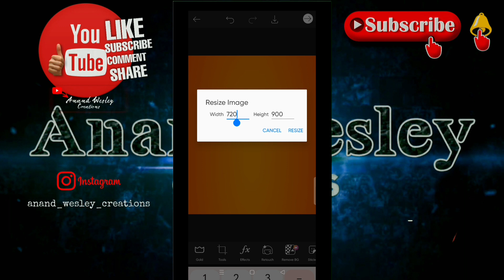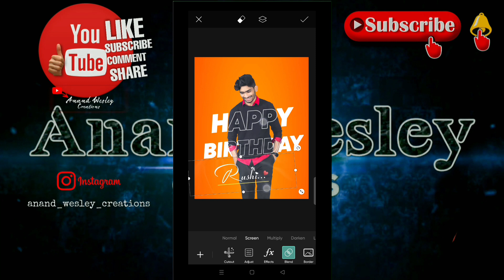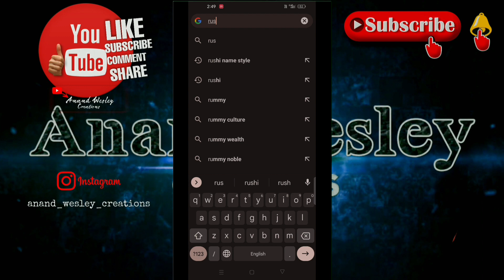Birthday photo editing in telugu | picsart birthday editing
For Editing Join In Whatsapp Group ‎(only paid Editing ☝️)

👇 👇APPS I USED FOR EDIT 👇 👇

1. Picsart (for mixing)
2. Lightroom (for colour grading)
3. Snapseed (for skin smooth)
4. Picsaypro (for cutting)
5. Remini (for hd clarity)

Contact me personally if You are against an upload which You may have rights to the Images (or) music, instead of contacting YouTube about a Copyright Infringement. Thank You..! ________________________________________________ © NOTE:- All content used is copyright to (Anandwesleycreations) use or commercial display or editing of the content without proper Authorization is not allowed.